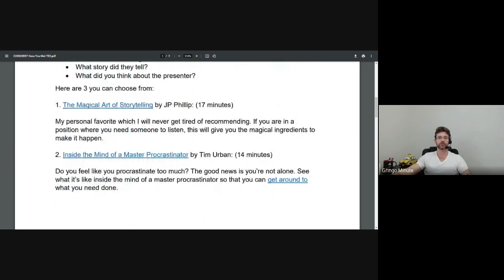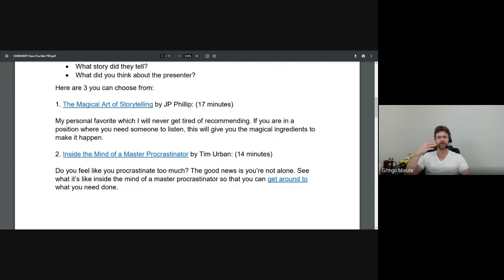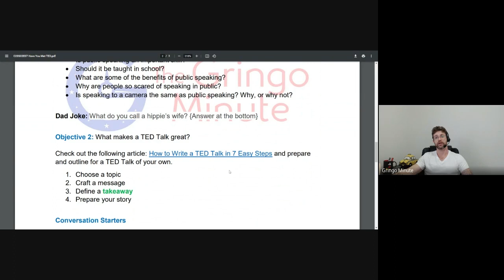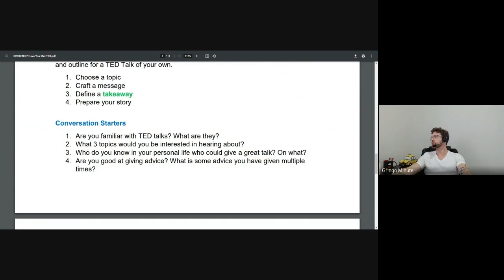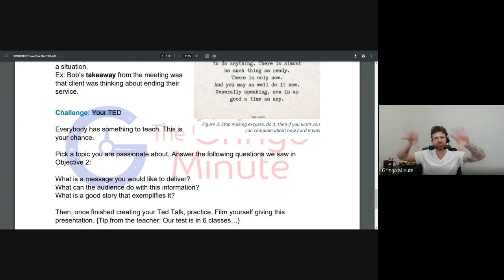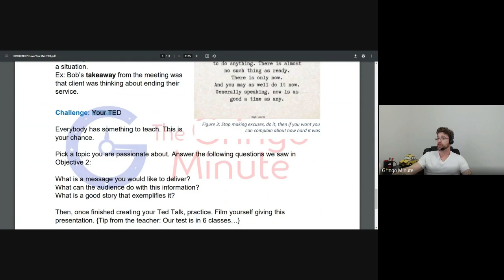Creative '23 S02E07 Have You Met TED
Discuss TED Talks and start introducing your final challenge of the season.

Follow to improve your English competency for free in just 1 minute a day